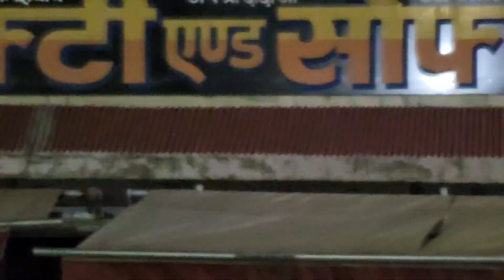Shaadi Love Ho Ya Arrange Nahi Ho Rahi To Yaha Aa Jao